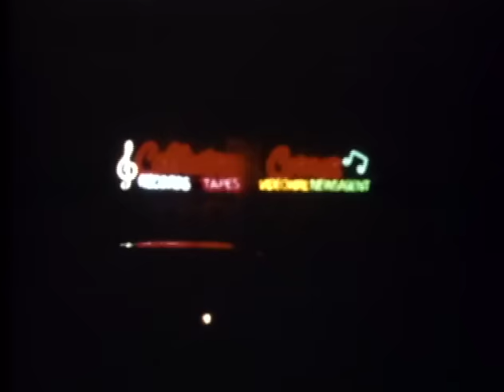Paul Kelly - From St Kilda To Kings Cross (Official Video)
Official video for From St Kilda To Kings Cross from Paul Kelly's 1985 album Post.

Get Paul Kelly's Greatest Hits: Songs From The South 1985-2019